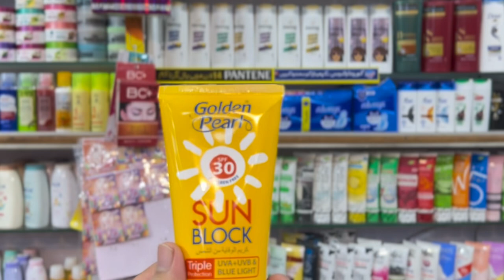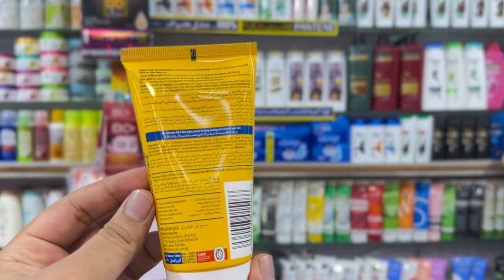Golden pearl sunblock how to use